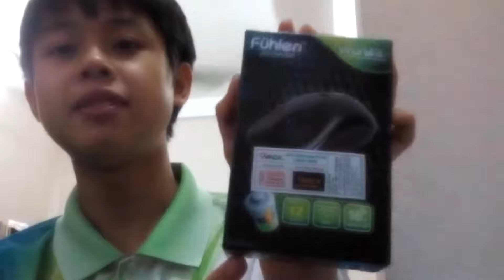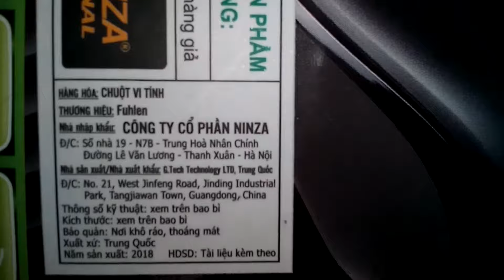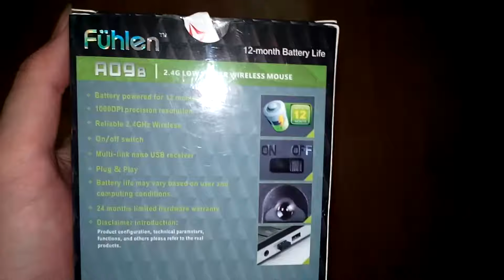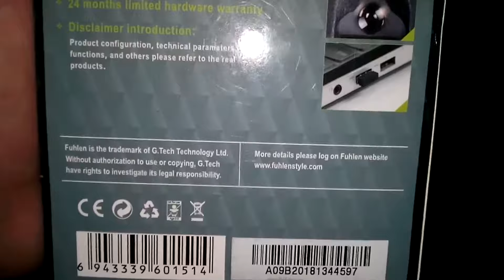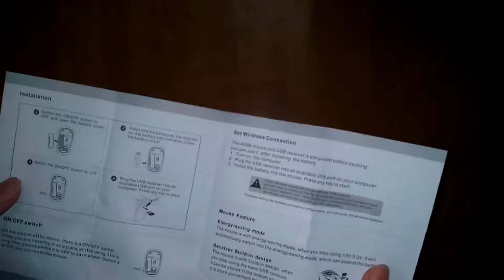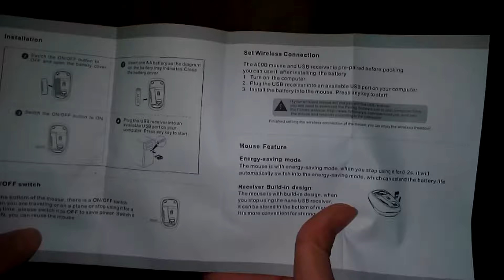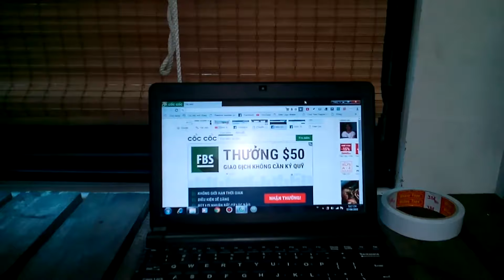TNR3 | GIỚI THIỆU CHUỘT USB KHÔNG DÂY FUHLEN A09B VÀ CẮM THỬ VÀO MÁY TÍNH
Hôm nay chúng tôi làm video giới thiệu về chuột USB không dây loại A09B. Chuột này hỗ trợ cho các Windows 2000, XP, Vista, 7, 8, 8.1, 10. Trước khi sử dụng, bóc mành của cục pin ra rồi lắp lại rồi bật. Cắm cục USB vào máy tính. Đã thành công.

TNR 3 - Kênh chính thức

TNR 3 là phiên bản thứ ba của tuyến chương trình Thành Nhân (2009). Chương trình này được ghi hình tại Hà Nội để quay các video hướng dẫn và tham quan trải nghiệm tại Việt Nam. Chúng tôi sẽ quay theo chất lượng 60 FPS theo 720p và 1080p. Riêng video đặc biệt quay chất lượng 4K. Mong quý vị và các bạn xem tốt hơn !

NGHIÊM CẤM SAO CHÉP BẢN QUYỀN DƯỚI MỌI HÌNH THỨC